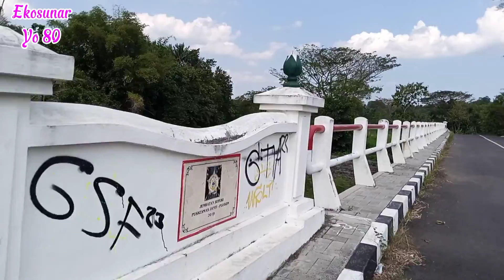325. Trip Menuju Kota Wates Kulon Progo Melewati Jalur Baru Perempatan Janti Lewat Jembatan Sepuri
Trip Menuju Kota Wates Kulon Progo Melewati Jalur Baru Perempatan Janti Lewat Jembatan Sepuri.

Hari ini kita akan berangkat menuju Kota Wates di Kulon Progo, Yogyakarta. Dan kita akan melewati jalan lain yang baru,dengan trip perjalanan yang baru juga. Trip perjalanan ini mengambil rute dari sebelah Utara Puskesmas Nanggulan Kulon Progo, melewati perempatan Janti. Melewati jalan baru ini kita akan menjumpai Jembatan Sungai Sepuri, dan pemandangan alam disini cukup lumayan bagus.  Ikuti trip perjalanan kami berikut ini.